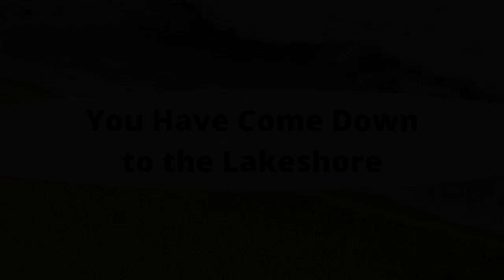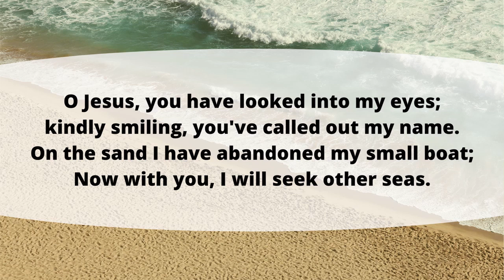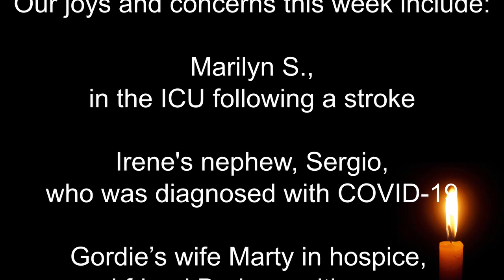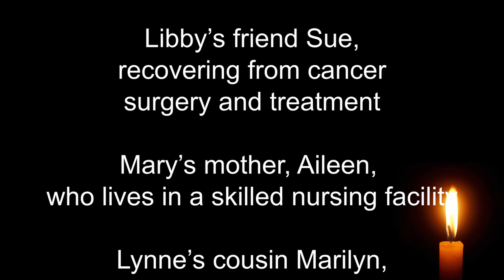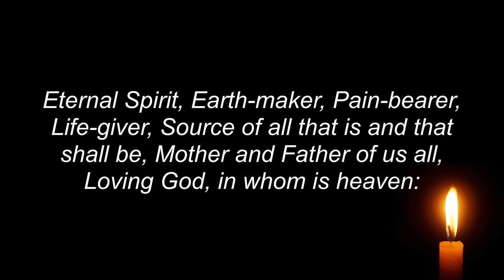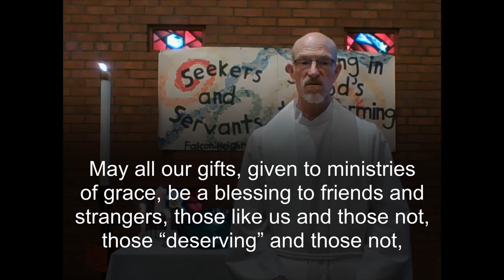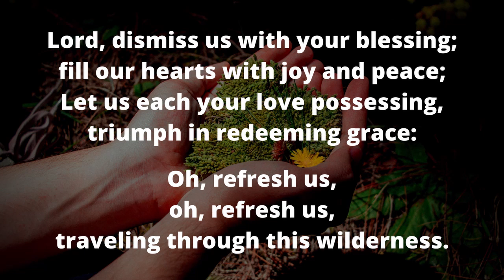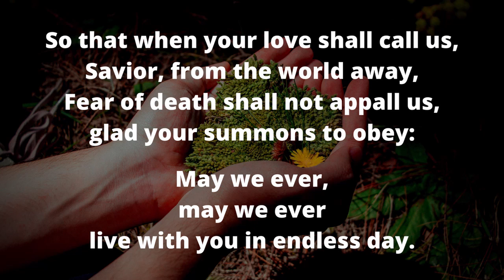January 24, 2021 service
Welcome to worship with Falcon Heights Church!